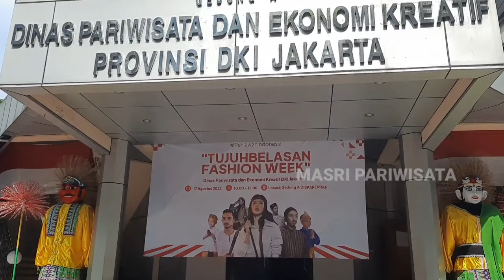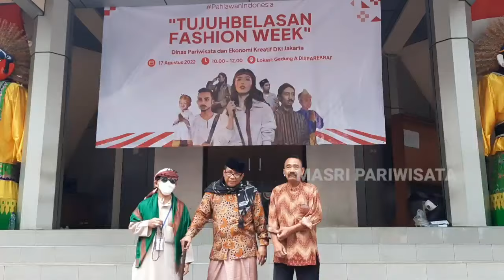COSPLAY PNS | Fashion Week Agustusan Pegawai Negeri Sipil Jakarta | Disparekraf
Fashion Week Agustusan Pegawai Negeri Sipil Jakarta | Disparekraf